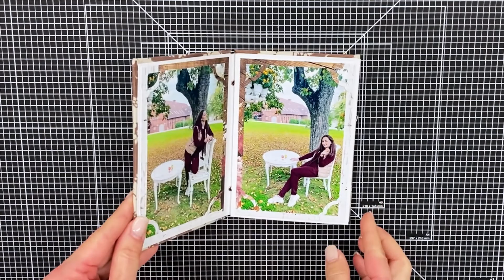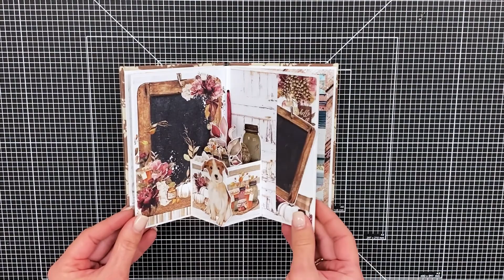МК осенний миниальбом